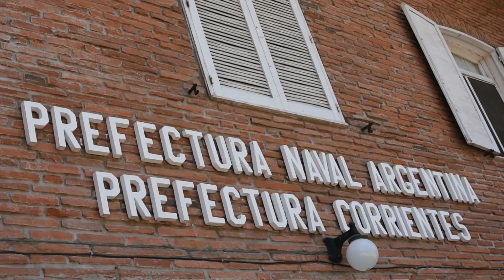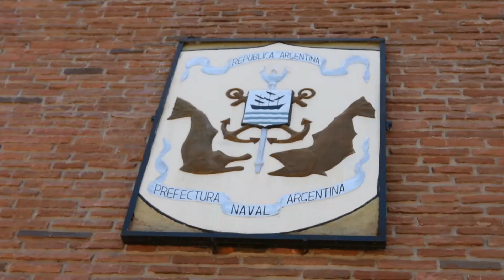Tassano coordinó acciones con la Prefectura Naval Argentina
El intendente Eduardo Tassano se reunió este miércoles con el prefecto mayor Ricardo Ariel Oviedo, prefecto de Zona Paraná Superior y Paraguay de la Prefectura Naval Argentina (PNA), con quien coordinaron acciones y trabajos de forma mancomunada en materia de controles y prevención en el marco de la pandemia.
Luego de que durante los últimos días se hayan producido reuniones sociales en bancos de arena del río Paraná, y considerando que la zona naval del río Paraná pertenece a jurisdicción de la PNA, mientras que el control de los territorios costeros corresponde a la Municipalidad de Corrientes, se avanzó en un encuentro entre los representantes de ambos estamentos a fin de aunar criterios y buscar soluciones a la situación, considerando como eje principal la concientización de la importancia de la responsabilidad social para evitar la proliferación de contagios de la COVID-19.
“Se van a intensificar los controles, siempre en la actitud de apelar a la responsabilidad social para, de esa manera, seguir controlando la pandemia en la ciudad”, aseguró Tassano tras la reunión con Oviedo, de la que también participó el Jefe de Prefectura Corrientes, prefecto principal Gustavo Daniel Díaz, donde se diagramaron propuestas de trabajo mancomunado entre ambos sectores.